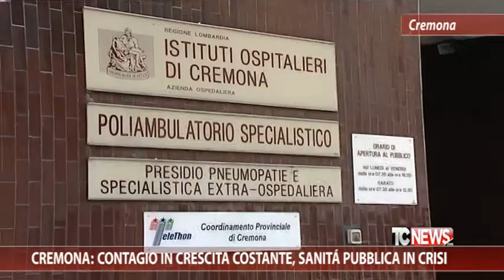Cremona: contagio in crescita costante, sanità pubblica in crisi